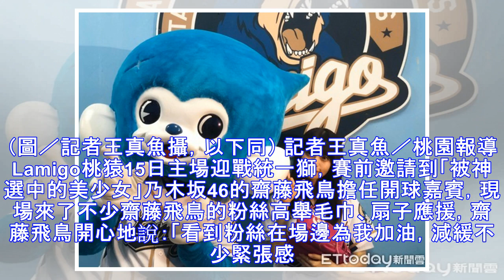中職／「神之美少女」降臨 齋藤飛鳥開球甜翻全猿主場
▲齋藤飛鳥。（圖／記者王真魚攝，以下同） 記者王真魚／桃園報導 Lamigo桃猿15日主場迎戰統一獅，賽前邀請到「被神選中的美少女」乃木坂46的齋藤飛鳥擔任開球嘉賓，現場來了不少齋藤飛鳥的粉絲高舉毛巾、扇子應援，齋藤飛鳥開心地說：「看到粉絲在場邊為我加油，減緩不少緊張感。」 不過對於自己的開球表現，齋藤飛鳥有些懊惱：「從小就沒有特別專長的運動，如果早一些知道擔任開球嘉賓，我會提前練球作準備，這次沒...